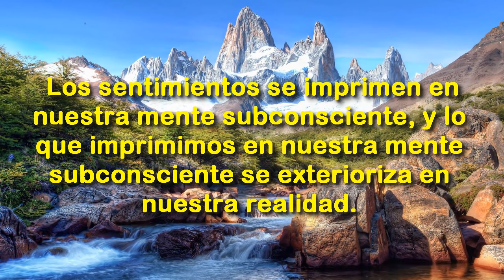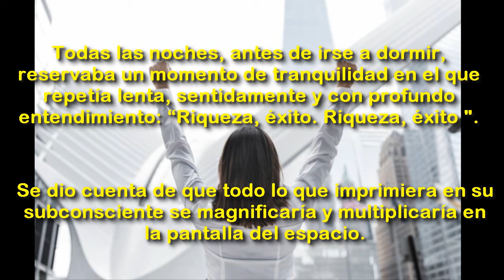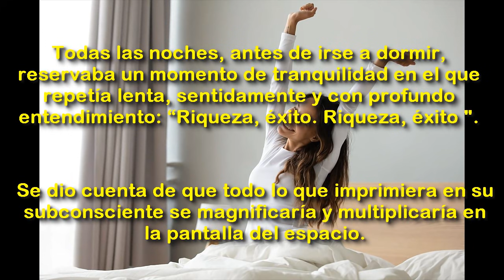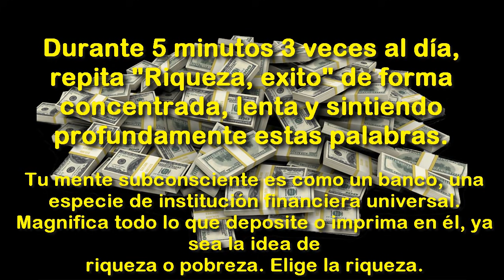Atrajo riquezas repitiendo solo esta palabra - 44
"Cuando pidan algo en oración crean que ya lo tienen y lo conseguirán" Lucas 11: 1-13

"Todo lo que plantamos en el subconsciente y alimentamos con la repetición y emoción, un día se hará realidad" Joseph Murphy

"El futuro debe convertirse en el presente en tu mente si sabiamente aplicarías la ley de asunción" Neville Goddard

"Es la repetición de afirmaciones que lleva a la creencia. Y una vez que la creencia se convierte en una convicción profunda, las cosas comienzan a suceder" Muhammad Ali

"Atrévete a creer en la realidad de tu asunción, y mira el mundo jugar su parte relativo a su cumplimiento" Neville Goddard

EYPO Everyone is you push out, todo el mundo son tu expulsados. "Si crees que alguien te ama, que te extraña y solo te quiere a ti, entonces ellos aparecerán en esa forma en tu realidad. Recuerda que no hay nada que cambiar salvo a uno mismo" Neville Goddard

"No atraes lo que deseas, atrases lo que crees que es verdad" Neville Goddard

"Todo lo que tu mente consciente asume y cree que es verdad, la mente subconsciente acepta y busca lograrlo. Cree en la buena suerte, la guia divina, la accion correcta y todas las bendiciones de la vida " Dr Joseph Murphy

"La version de tu PE es el fruto de tus pensamientos y creencias pasadas".